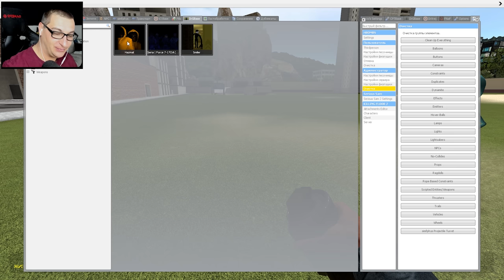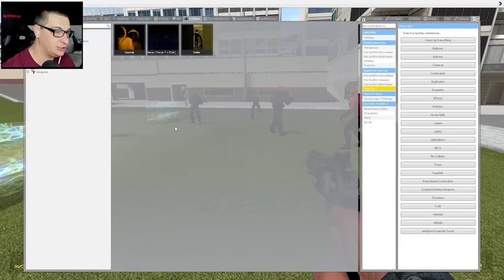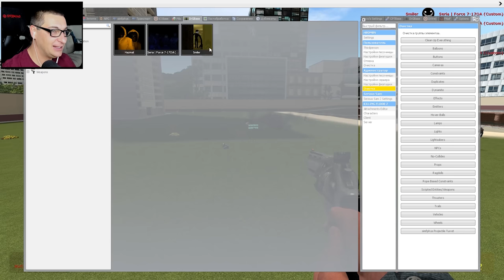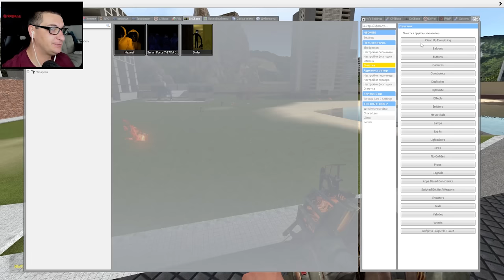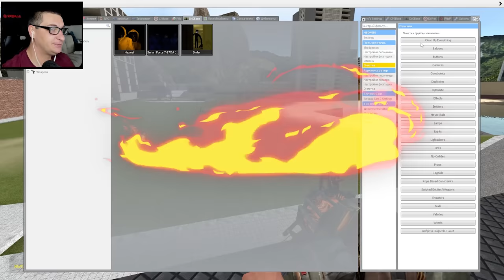Монстры закулисье обзор на крутой мод NPC Garry's Mod